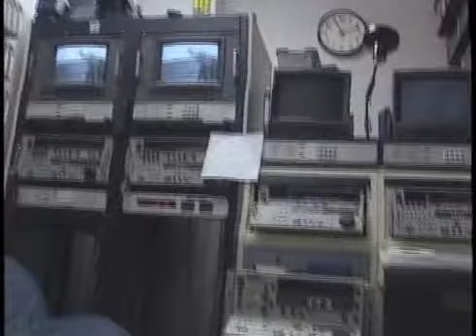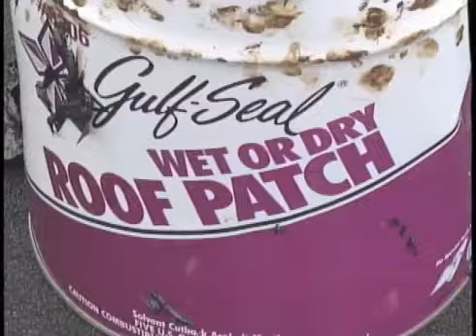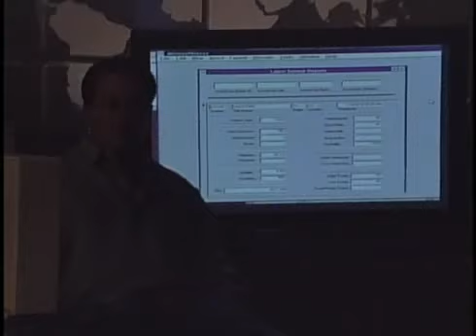behind the scenes on kriv-tv wb, cbs, nbc, abc, paramount, cw, & azteca 26 in 99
behind the scenes for kriv-tv

signed on in 08 16 71 as kvrl, & was an independent station, owned by crest broadcasting company.

located at 3951 westheimer @ stella link

for the next half of the decade, the call sign will change to kdog.

in 79, crest broadcasting sold kriv to metro media. & changed it's call sign to kriv. to reflect the managers name.

in 12/08/97, kriv moved it's studios to their current location on the southwest freeway @ hiram clarke. behind the westpark drive overpass, (the drive where kiah & kyaz were located, that's where the jose jose game came from).

in early 02, ktxh housed the kriv studios, when paramount signed a deal, along with wdca & kdaf, to united television's kbhk in st. frank, to reassigned it's upn affiliation & o&o, when united television was bought by fox.

ktxh relocated it's studios to kriv, & ktxh unlocated it's studios on kirby drive, in which in a leap year, kxln will also unlocated it's studios further on kirby drive, onto the southwest freeway @ the loop area.

ktxh didn't take effect of affiliated with both upn (my network) & the wb (the cw). neither did kiah didn't take effect to become dual, like it's washington dc & dallas station. as you know kiah is owned by tribune broadcasting, now nexstar, not fox, for the reason why the wb was not included for the kriv's studio.

in '06, ktxh went from upn to my network tv. & reverted back to it's original branding, along with the fox o&o font.